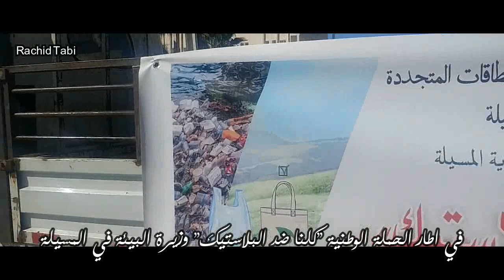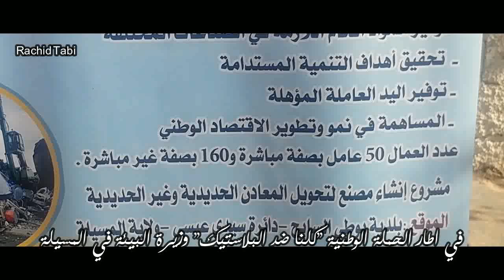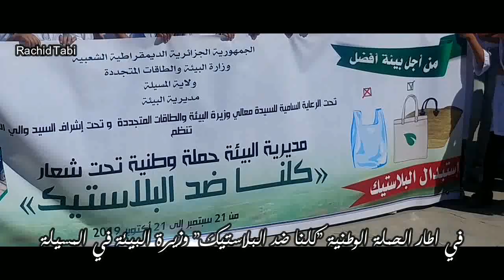في إطار الحملة الوطنية "كلنا ضد البلاستيك" وزيرة البيئة في المسيلة